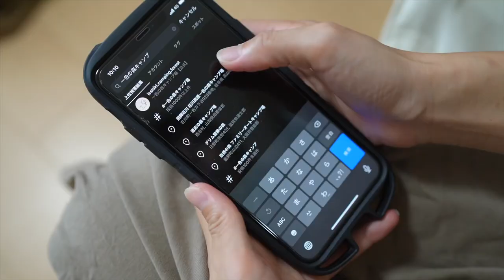【初めての雨の日夫婦キャンプ】最高にうまい料理ができた！Newアイテムの紹介 / 雨の日写真撮影 / 一色の森キャンプ場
今回は初めての雨の中キャンプです！出発から終わりまでの長い動画になりますが、見ていただけると嬉しいです！
設営にはかなりの時間がかかりましたが、とても勉強になりました！
これからもキャンプスキルアップさせていこうと思います。
とにかく、夜ご飯のスペアリブは絶品でした！是非皆さんも作って食べてみて下さい！もう感動しました。

夫はプロの写真カメラマンです！
何か撮影のご依頼があれば伺います！

・作った料理の参考URL

・動画紹介したアイテム

KINCOグローブ

モンベル  マルチフォールディングテーブルワイド

撮影機材
カメラ　sony α9Ⅱ/  iphone11promax
レンズ　sony20mm f1.8 / 24-105mm f4 / 55mm f1.8 / 90mm macro / 　sigma135mm f1.8